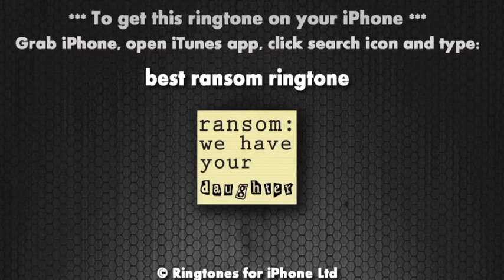Ransom Daughter iPhone Ringtone